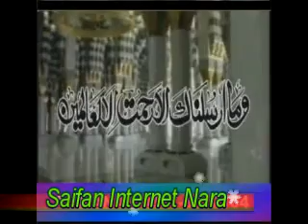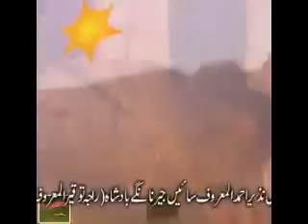Saeen Jeer Sarkar Kahuta by 03365836688